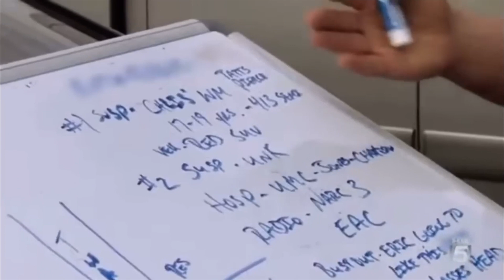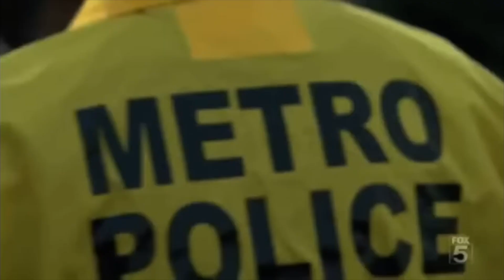rober attempts to jack police officer then snitchs on bestfriend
Notable Prisons & The Inamtes That Occupy them
New Uploads
Every Monday - Friday